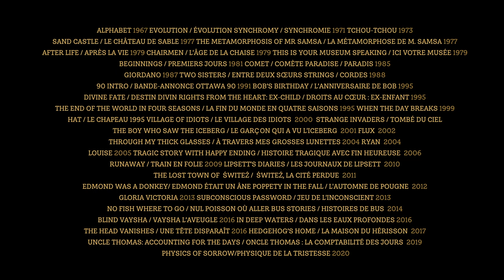Theodore Ushev - ONF (OFFICE NATIONAL DU FILM DU CANADA) - 60th Anniversary - Annecy Festival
Thanks to Theodore Ushev and ONF for this beautiful contribution to Annecy Festival 60th Anniversary.

A leading figure in animation film, Theodore Ushev received the Jutra for Best Short Animation Film and a Special Distinction at Annecy 2010 for Lipsett’s Diaries. He also made Blind Vaysha, which won the Jury Award as well as the Junior Jury Award for a Short Film at Annecy 2016, before being nominated at the Oscars. Lastly, The Physics of Sorrow was crowned by the Cristal for a Short Film and the FIPRESCI Award at the Annecy Festival 2020.